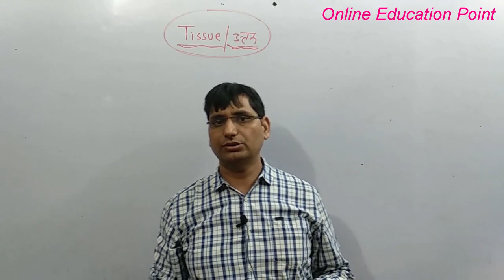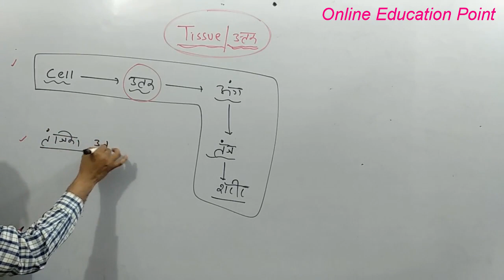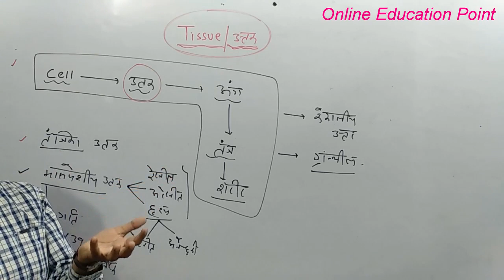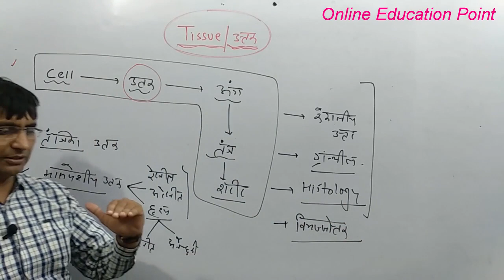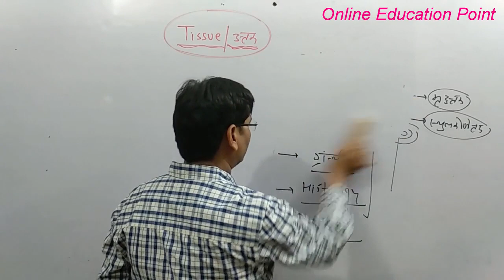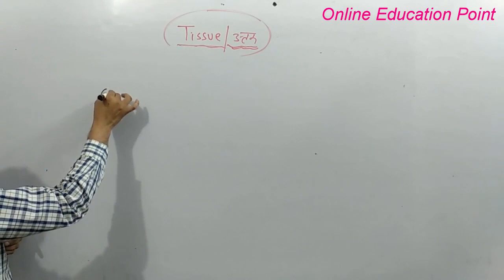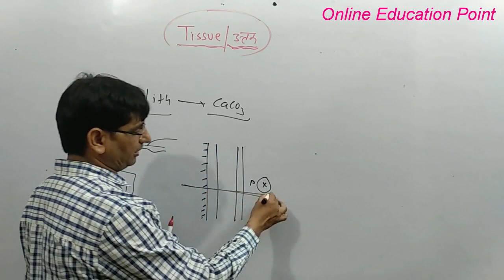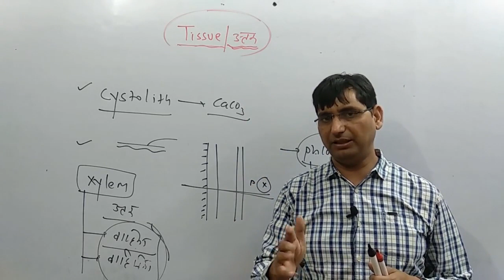Tissue / ऊतक | Science for 1st grade || RPSC 1st grade 1st Paper || Dr. Jakhar Sir